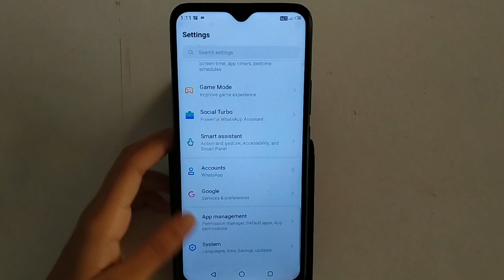infinix smart 3 plus Google account How to remove account infinix Gmail account logout kaise kare